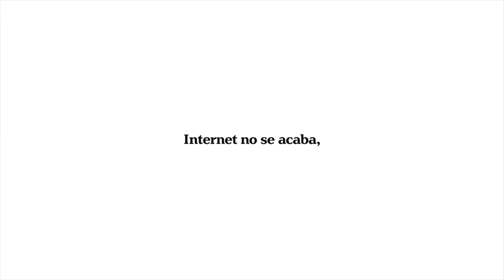Hachuel pide ayuda a los ciudadanos para detener a los autores de los apedreamientos al SEIS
El consejero de Gobernación Jacob Hachuel ha hecho un llamamiento a los ciudadanos para que quienes puedan saber algo de los desalmados que apedrean a los bomberos los denuncien. Recordó que entiende que esos vecinos no son policías, pero que nuestras leyes especifican que quien son testigos de la realización de un delito están obligados a denunciarlo.